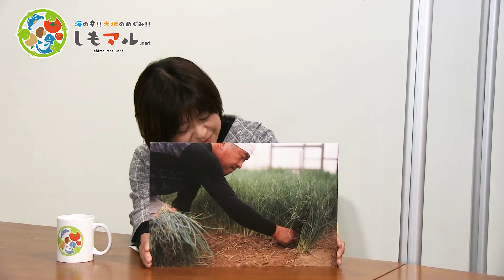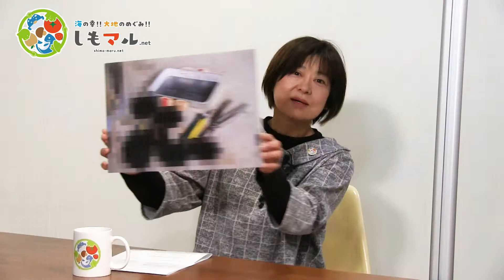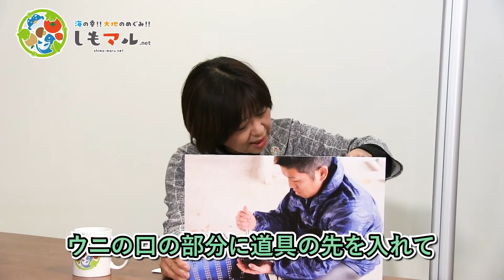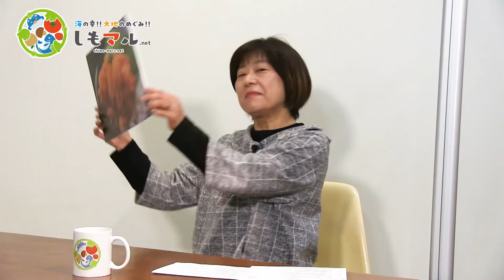自慢の道具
この仕事道具はな～に？　普段、目にすることのない生産者の自慢の道具をしもマル応援団長のやすべぇさんと応援団員のまっきぃさんが紹介します。
00:00　オープニング
01:07　１つ目の道具は？
02:32　生産者紹介
03:53　2つ目の道具は？
05:22　生産者紹介
06:52　3つ目の道具は？
09:02　エンディング